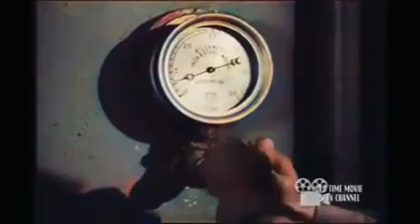O FANTASMA CAP. 4 - O BANCO DO JULGAMENTO (1943)